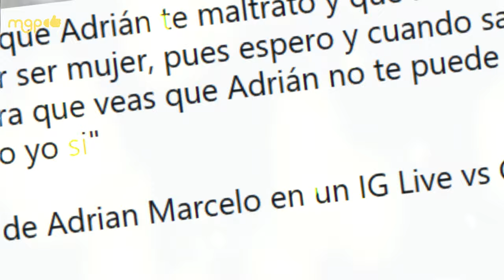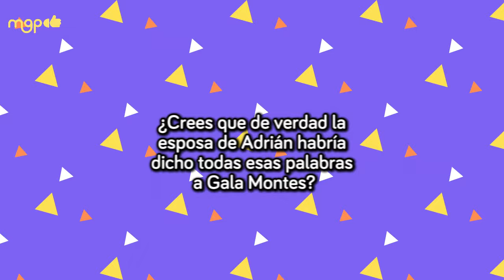La esposa de ADRIAN MARCELO HABRÍA MANDADO FUERTE ADVERTENCIA A GALA MONTES